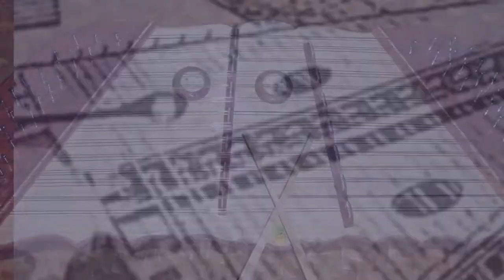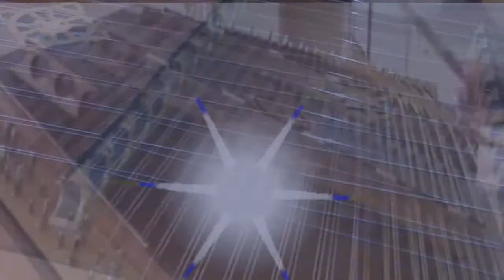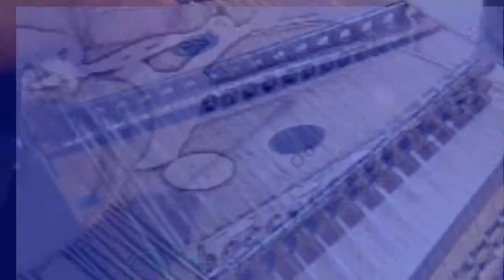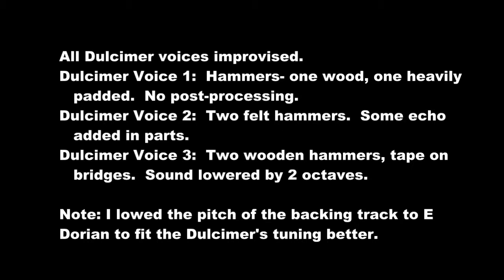Dorian Groove in E for 3 Hammered Dulcimers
Dorian Groove in E for Three Hammered Dulcimers:
This "song" is the result of my improvising three hammered dulcimer tracks against an excellent backing track by Quist. (More about the background track later!).

Dulcimer parts:
I've improvised each track using a Dusty Strings D-500 Hammered Dulcimer.

Track 1: Was recorded the way I normally play, with a wood hammer for the treble, and a heavily padded one for the bass, and most of the time I was separating hands to create two voices.  I did not apply any affects to this source.

Track 2:  I recorded this track using two felt hammers, often playing two note "chords", and applying echo at varied parts.

Track 3:  Prior to playing, I applied tape to both bridges to dampen them.  I played with wood hammers, only in the lower parts of the instrument.  After the recording I lowered the tone by two octaves, created a ratty-sound second bass part.

I mixed the tracks using Acid Express to create more of a dialog between the three dulcimer voices.

Backing Track:
This would not have been possible without the excellent backing track created  by Quist, his uber-groovy Dorian Jam in G.  In order to play it more easily, and get the full range of my Dulcimer, I lowered the pitch to E Dorian (D major).  I've had a lot of fun over the last couple weeks playing against his backing tracks, and I'd suggest that that anybody who wants to stimulate their practice (with  practically any musical instrument) t to check them out.  He's also organized jam tracks by scales and modes to better help you find what you need.

I've thrown together a quick video taken from publicly posted stills and clips to help "keep the time" and provide something for the eyes as well.  None of the clips show me playing—this is a collage from a variety of sources.  I'm incorporating them under the Fair Use provision of the Copyright Act, and would like to thank the other Hammered Dulcimer players out there for sharing both their music, their lovely instruments, and their playing styles.

About Me:
I've been playing the Hammered Dulcimer since 1986.  I'm not a "traditional" player in that I mostly improvise, and rarely play a single melodic line with alternating hammers, but rather try to separate the hands to play both lead and accompaniment.  I also tend to draw less on folk sources, but rather look to "classical", blues, jazz, improvised rock, and Hindustani Santur music for inspiration.